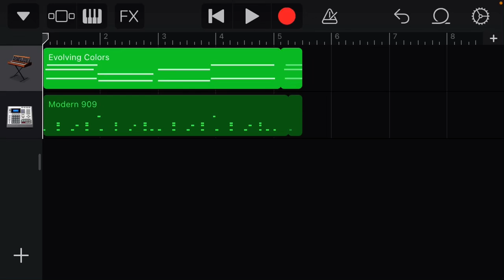Random synth funk type beat